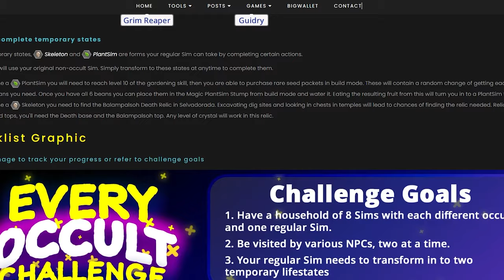Trying the Every Occult Challenge by James Turner in The Sims 4 (Part 1: Mermaid)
Can we capture 7 different OCCULT SIMS in one household?! Thanks to James Turner's challenge we will be able to find this out!